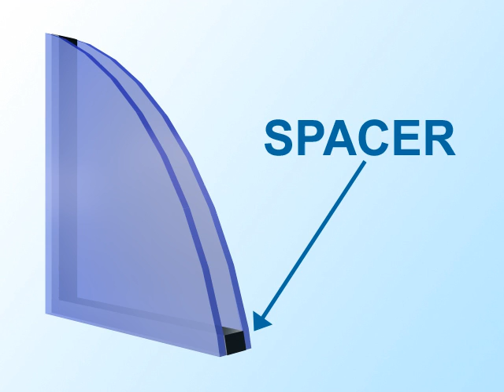Sill to Sash - Spacer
Window Spacer